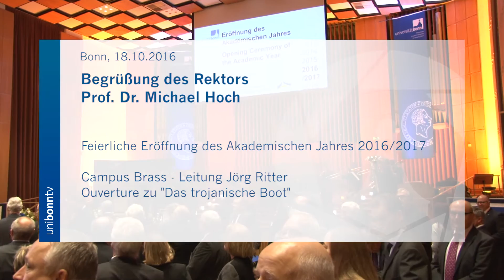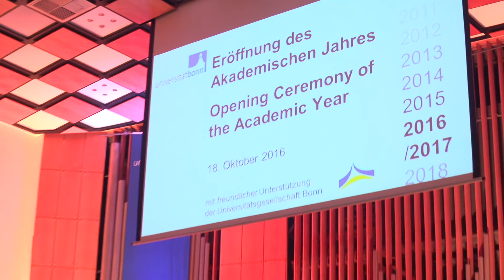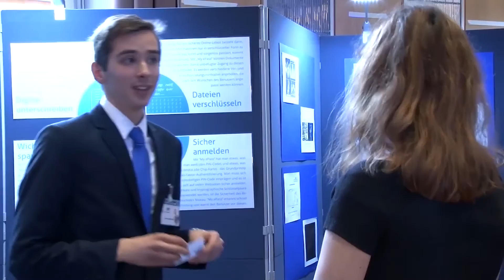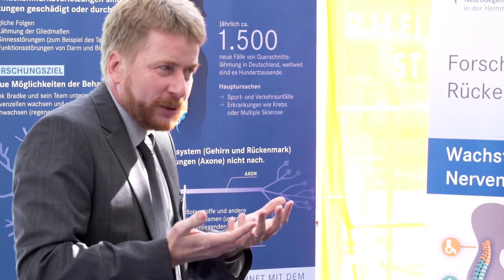Eröffnung des Akademischen Jahres 2016/2017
uni-bonn.tv dokumentiert hier die Ansprache des Rektors zur Eröffnung des Akademischen Jahres 2016/2017 in der Aula der Universität Bonn.

Team: Ole Lentfer, Denis Nasser & Gunar Peters